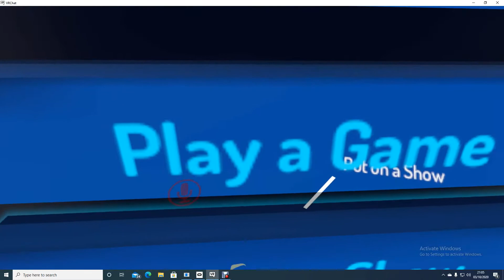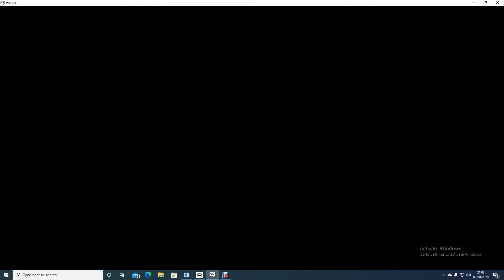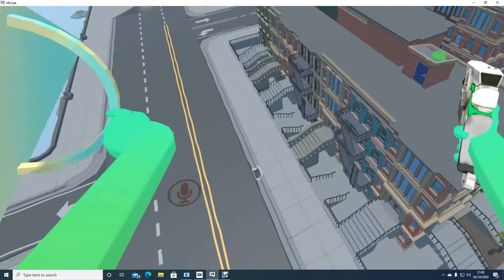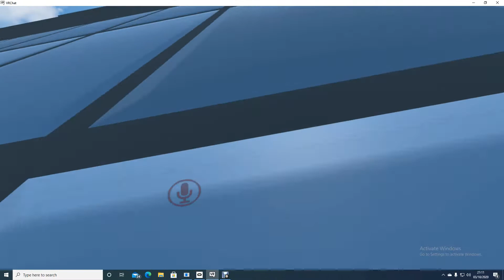VRChat is cool